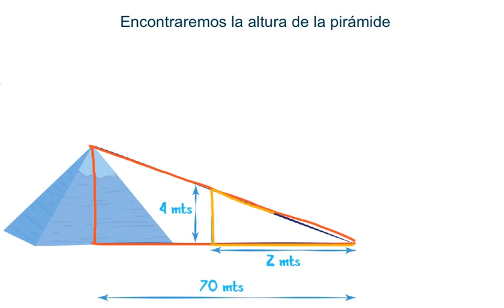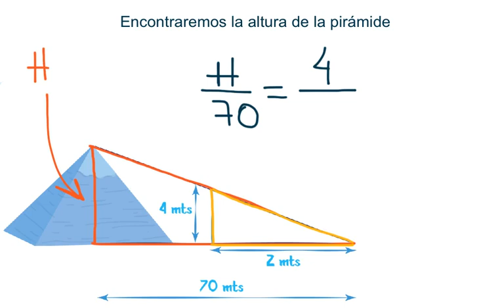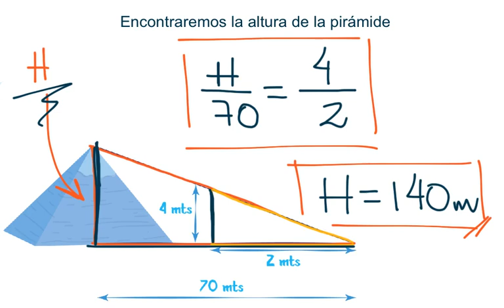Teorema de Tales (Ejercicio cotidiano)